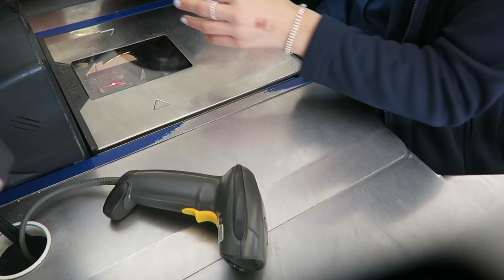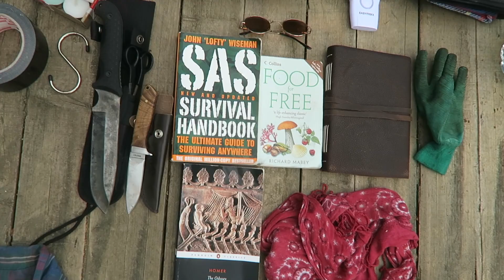DAY 0 | THE ODYSSEY | The Renegades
Day before we leave - Packing, prep and HYPE.